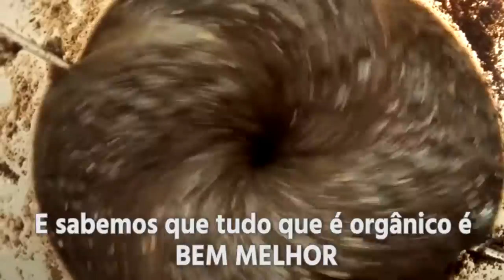Super Adubo Orgânico | NPK Orgânico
Aprenda como fazer um SUPER ADUBO orgânico para suas plantas, equivalente ao NPK. Rico em Nitrogênio, Fósforo, Potássio e etc.
O que era lixo agora é um SUPER ADUBO!
Ressuscite já suas plantinhas!